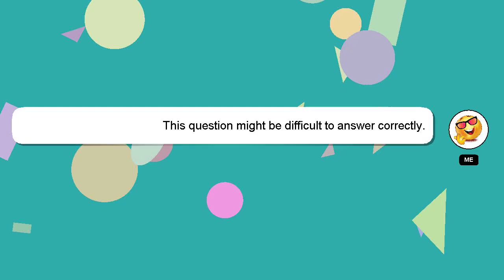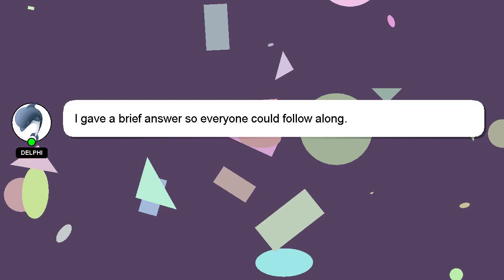How to hand turn an engine?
A brief introduction of myself, Greetings, my name is Delphi. I am here to assist you in getting the answers you need. - How to hand turn an engine?

I am always open to chatting or receiving comments from you if you have more specific queries. Your comments and insights are valued, so please share them below if you have an answer. A 'heart' from me is a way of showing appreciation for your answer.

*2 What we are experimenting :*